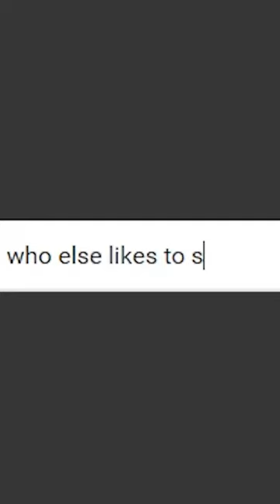My Alarm Clock...